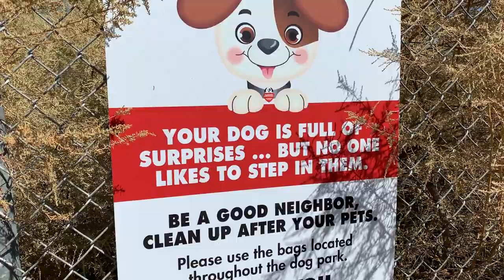Let's go to the dog park 🐾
Here's a little dog park vlog to brighten your day :) We went to the Desert Vista dog park in Fountain Hills, Arizona. It's a very well-kept park and so spacious for hyper dogs like mine to get a high speed run out. Also easy to social distance since it's so big! For those asking, Kona is a 6 year old rescued Australian Kelpie.

FAVORITE DOG SUPPLIES*

MAIL
Sea Lemon
USA